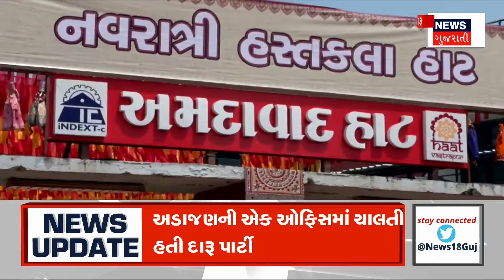Mahisagar News | મહિસાગરમાં ઝડપાયું નકલી ખાતર | Duplicate Fertilizers | Urea Fertilizer | News18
Quantity of fake fertilizer seized in Mahisagar

મહિસાગરમાં ઝડપાયો નકલી ખાતરનો જથ્થો.n18oc_gujarat